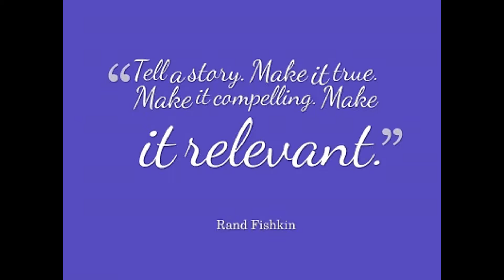NEW YORK Lovehophip 2021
WELCOME TO SELFLOVEIFRST ENTERTAINMENT 88
CREATIVITY AT HER FINEST. HAPPY BLACK HER'STORY MONTH.
HAPPY AND HEALTHY BLAXK LOVE UNITY MONTH 2021. HOW IS EVERYONE FEELING AND DEALING? MY VIDEOS PROBABLY OUTDATED RELATING TO THE TELEVISION SHOW LOVE AND HIP HOP . DID YOU KNOW 2021 (THE LAST FEW DAYS OF DECEMBER 202O). I JUST WATCHED NEW YORK LOVE AND, MIAMI AND ATL HIP HOP ?!? YES I STEPPED BACK FROM THAT SAME THANG IN THE HOOD BEHAVIOR WATCHING IT ON T.V IT STARTED TO GET TO MUCH AFTER THE MIMI AND THE SHOWER RODE : WITH ME THEN I PROBABLY WATCHED A FEW MORE EPOSIDES AFTER THE DANCEHALL music artist SPICE DONE FLOWN TO FOREIGN TO GET A BIGGER BAG.OTHER STORY CLOUT LINES GOT TOO MUCH. SO, MY STRONG OPINIONS ARE JUST THAT MY STRONG SWEET AND SOUR OUTLOOK ON___ HOW IT ALL LOOK FROM A SELFLOVEFIRST EDUCATION ENTERTAINMENT POINT OF VIEW. LIKE MY VIDEOS . GOOD COMMENTS AND SHARE. IT'S AQUARIUS SEASON 2021 SHOW SUM REAL LOVE ...NO HATE, CUPID !